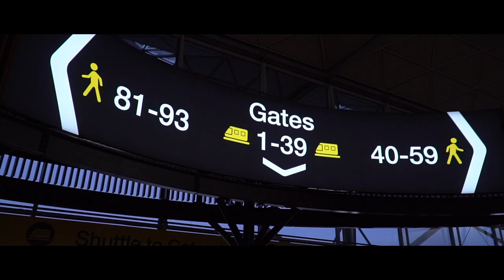Copenhagen In 4K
Travel vlog of our trip to Copenhagen in January 2020.

Tom Smith is an award winning British film director, producer, screenwriter and editor. He’s award winning short films EMPTY and PATHFINDER have both screened at the BFI Southbank and the Edinburgh Fringe Festival. EMPTY was also screened at Picturehouse Cinemas in the UK. An active YouTube partner, Tom’s channel has gained over 15k+ subscribers and passed over 6+ million views. He is available for professional client work, photoshoots and other freelance work. He is currently in pre-production on multiple short films and his first two feature films.